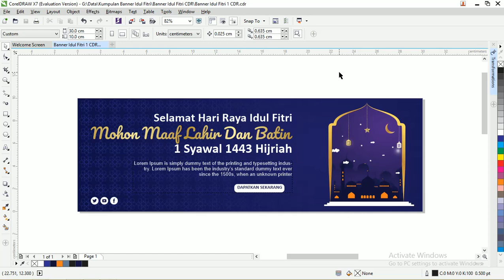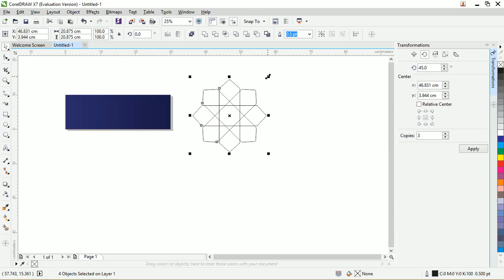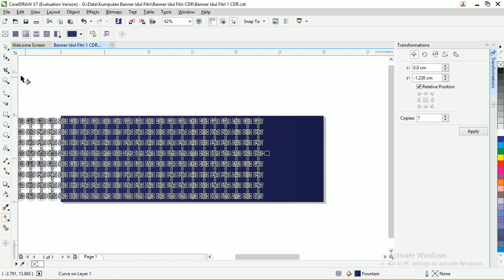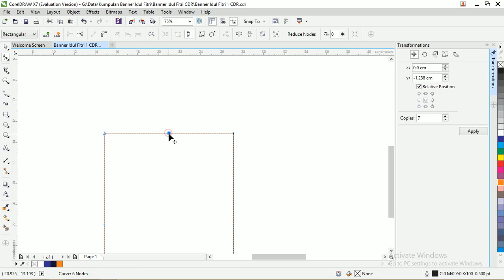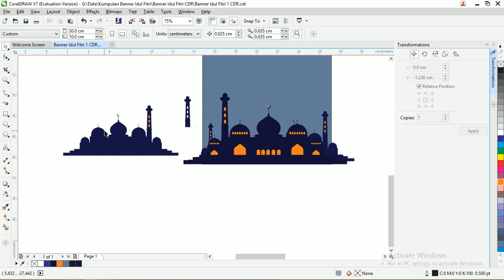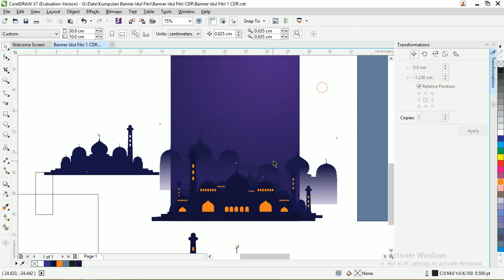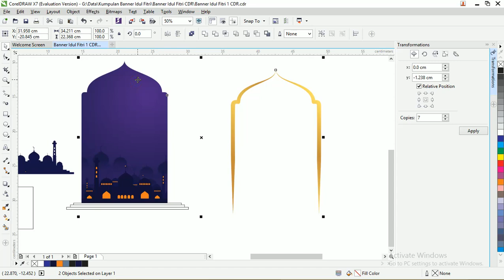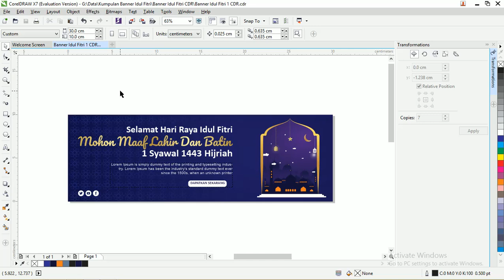Download Now : Cara Membuat Desain Banner Idul Fitri Coreldraw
Salam teman-teman semua kali ini admin akan memabahas tentang Download Sekarang : Download Kumpulan Banner Idul Fitri Coreldraw

Admin akan membagikan 5 Banner Idul Fitri Coreldraw admin buat sendiri secara gratis silahkan teman-teman untuk link downloadnya ada dibawah

Admin Juga menjelaskan untuk cara menggunakan tutorialnya dibawah supaya bisa teman-teman pahami dalam bentuk vidio

Langkah Menggunakan Banner Idul Fitri
Pada artikel yang admin buat ini akan menjabarkan langkah-langkah menggunakan spanduk Idul Fitri yang akan admin uraikan dalam vidio ini